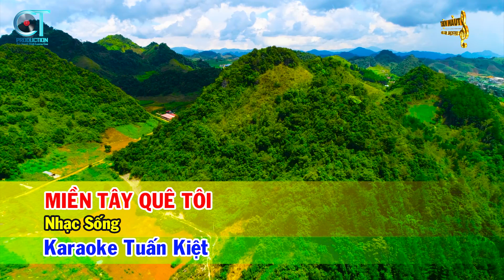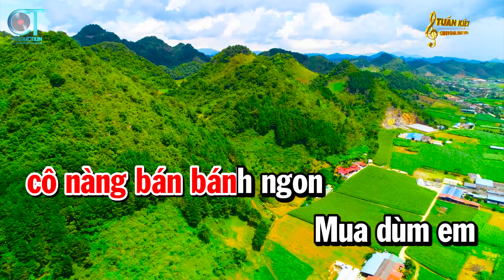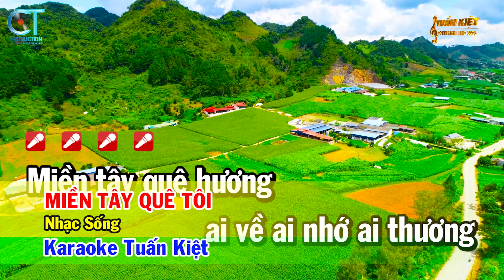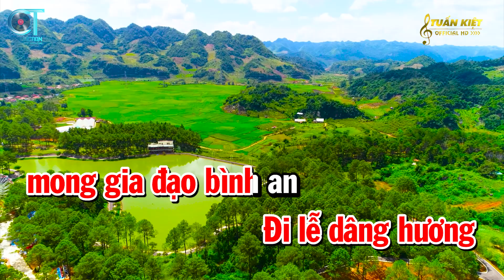Karaoke Miền Tây Quê Tôi Tone Nữ Nhạc Sống Cha Cha